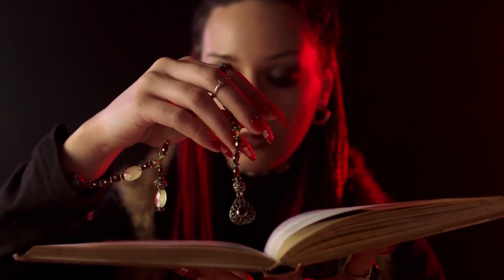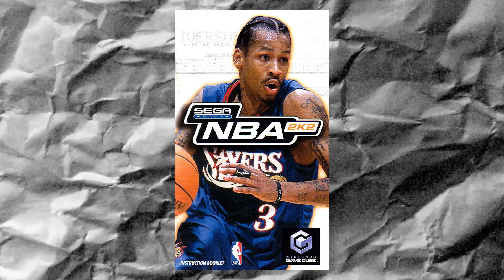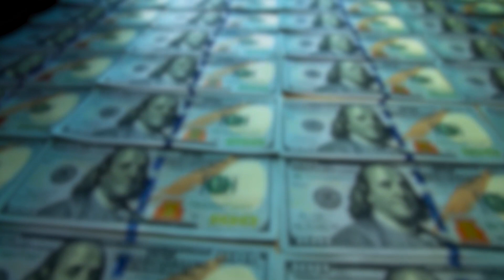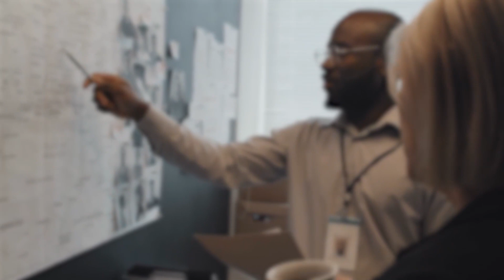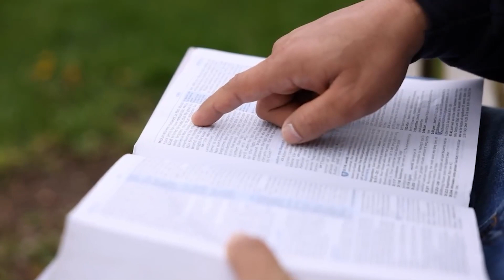Are You Brave Enough to Discover the Horrors of the NBA 2K Curse?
The TRUTH About NBA 2K Curse
Does the NBA 2K curse really exist?

The NBA 2K Cover curse is a superstition that players who appear on the cover of the NBA 2K video game will suffer some kind of misfortune. This curse can involve injury, a decline in stats, or just plain bad luck.

It's no secret that NBA 2K has a cover curse. The series has seen a handful of players leave their teams, and you can't help but wonder if it's because of the curse.

In fact, we're still determining if it's simply a coincidence that so many players have left their teams after being featured on the cover of NBA 2K. But we do know this: being featured on the cover of this game is no easy feat—it's often a career-defining moment.

The members of the NBA community have only very recently begun to notice a string of coincidental occurrences involving the video game. The fans believed that any player who appeared on the cover of the game during that particular year was doomed to fail somehow.

When members of the community noticed that some players had left their respective teams around the same time that they were selected to be featured, this gave rise to the theory that the players were being affected by a curse.